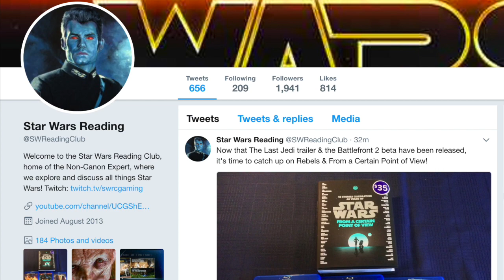How Dooku's Memory Was Manipulated and Used by the Galactic Empire (Canon)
Support Star Wars Reading Club through Amazon

Daniel Zimmerman
Johnny larkin
Ben Lewitt
Kristoffer Myhr
Logan Stewart

The Non-Canon Expert explains how Dooku, more specifically, the former Jedi Master's actions throughout the Clone Wars, was used and manipulated by the Galactic Empire.